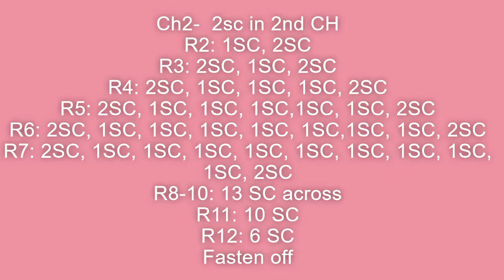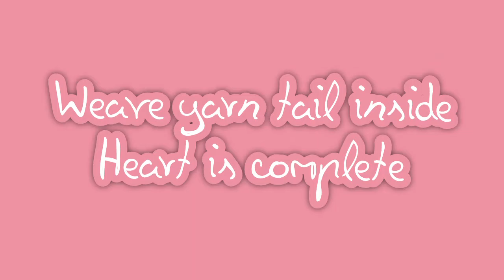YR2: Design 60 | Crochet Coin Purse | Crochet Heart Shape Coin Purse | Crochet Keychain Accessory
Creating Projects for You and Yours and Me and Mines

Knitting bag backpacek
Coopay crochet hooks

Crochet Patterns are available on my Etsy Shop

Please share you finish project with us on our Facebook Group

 This tutorial includes step by step instructions on how to crochet this beautiful heart.  Great for a coin purse, doll pillow, keychain accessory, and many more ideas.

YarnsensationCrochet Dolls is a participant in the Amazon Services LLC Associates Program, an affiliate advertising program designed to provide a means for sites to earn advertising fees by advertising and linking